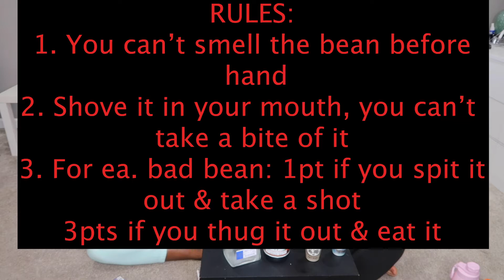Girls Night: Bean Boozled Challenge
Friends that are down to do the crazy things I come up with make content are keepers.
Watch Monica and I tackle this jelly bean challenge with our own twist of rules.